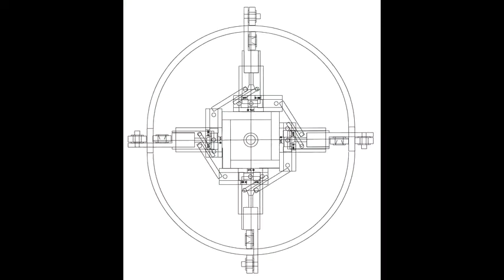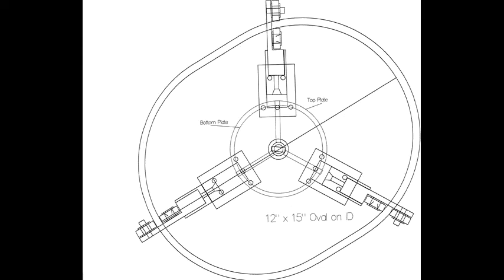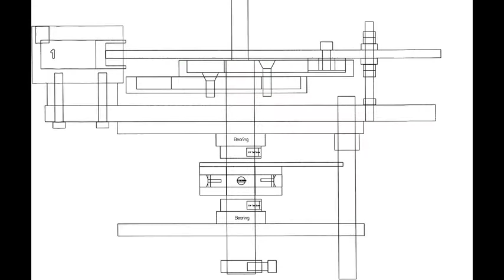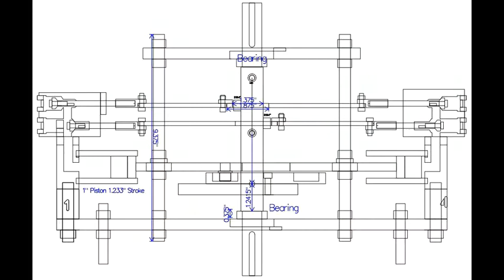Building an Air Engine, 13 Yr Video History 11-20-1018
I AM DESIGNING & BUILDING AN AIR ENGINE!
JOIN US FOR:  Discussions, Designs, and Problems related to Compressed Air Engines and/or Compressed Air Motors.